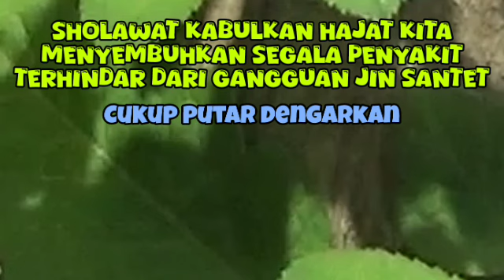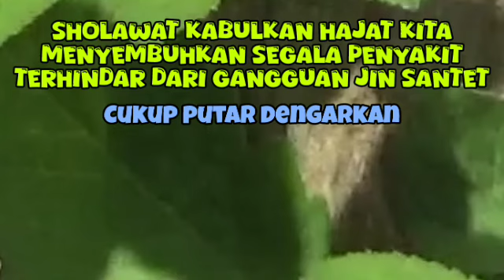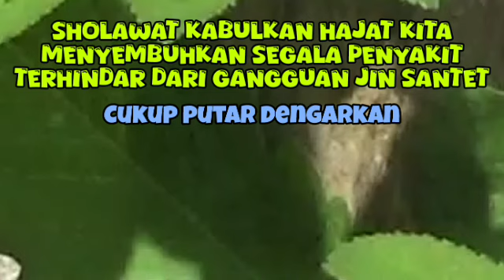SHOLAWAT NABI MUSTAJAB PENARIK REJEKI | Sholawat Jibril Merdu | KUMPULAN SHOLAWAT TERBAIK 2024 32